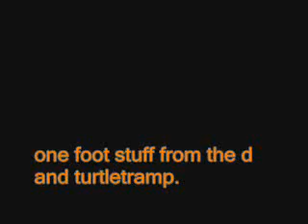1080 with a board on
close to 1080's with the board on my feet.